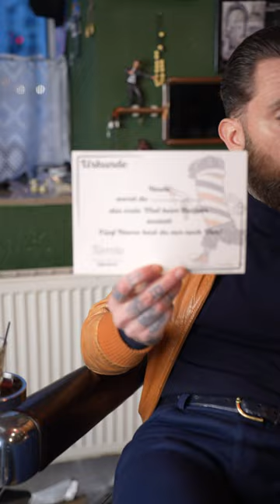Wer kann in den Barbershop?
Eine sehr häufig gestellte Frage hier ist, wie alt man sein muss um in den Barbershop gehen zu können. Hier ist endlich die Antwort!